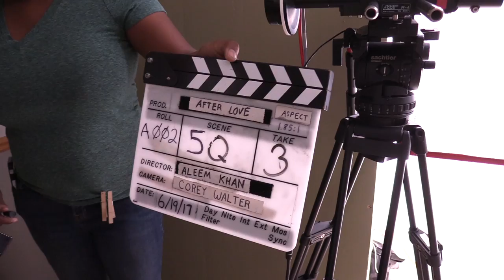Aleem Khan on Exploring One's Identity Through Film